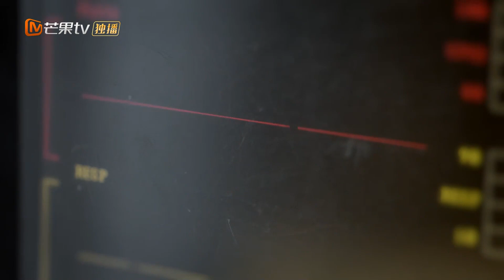【心动🚗在路上】CLIPS《夏日奇妙书 My Marvellous Fable》｜父亲得了阿尔兹海默症，女儿却找借口不想去看他｜MangoTV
剧情简介：
文艺青年冯天蓝被一本小众小说吸引后，机缘巧合进入出版社工作，没想到刚入职的首项考核竟是被派去催稿…古怪女作家王葡萄的新作迟迟未交，拖延加逃避多日的她在酒吧碰见了前来催稿的冯天蓝。王葡萄要挟冯天蓝，想得到新作品，得先答应一个条件。于是，作家姐姐与忠犬弟弟踏上了一段斗智斗勇、奇幻至极的公路旅程…

演员：王霏霏 / 魏哲鸣 / 李立群 / 米露 / 高秋梓
类型：爱情 / 芒果出品 / 剧情 / 奇幻